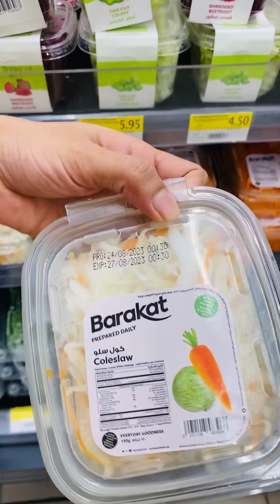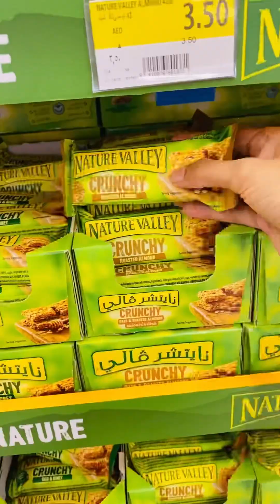අද යමු ඉන්දියන් කෑමක් කන්න|Grocery Shopping and Authentic Indian Restaurant Food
Welcome to @aperahata  ​⁠ , where we bring you the perfect blend of convenience and indulgence! In this exciting video, we take you along on our weekend grocery shopping escapade.

But that's not all – our adventure doesn't stop at the grocery store! We're treating our taste buds to an unforgettable experience at some of the finest Indian restaurants.  From fragrant curries to delectable tandoori dishes, our journey showcases the rich tapestry of flavors that this region has to offer.

Whether you're a food enthusiast, a curious explorer, or just someone looking for inspiration for your next meal, this video has something for everyone.

Musician: @iksonmusic